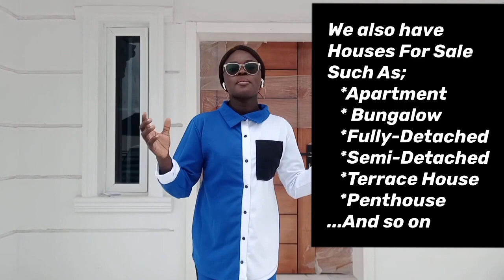Introducing a verified real estate expert to guide you on your investment journey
We are the leading real estate marketing company in Nigeria.

At HALLEYS HOMES AND PROPERTIES LIMITED, we operate within the commercial, retail and residential property segment, we take pride in creating opportunities for corporate and individual in Nigeria's Real Estate Sector.

Our Goal
Our Goal is to bring Affordable houses and lands to you at your finger tips, by creating equal opportunities for clients to own their properties at an affordable rate across lagos State, Ogun state, Ibadan, and Abuja Nigeria.

Our Values
Integrity is our watchword, we are transparent in our operations and our transactions are legitimate, we value customer satisfaction over every other dealings. This broadly explains the sole reasons why we have been relevant in the Real Estate sector.

A. Excellence
We are dedicated to the task of ensuring that every client's get the best customer service, we place value on clients' needs over every other matter. Excellence is what we are known for, it is our trade mark and we are committed to make Excellence a committed habit.

B. Innovation
At HALLEYS HOMES AND PROPERTIES LIMITED, we have dedicated staff who are constantly seeking for diverse ways of creating and implementing innovation skills, this has helped us over the years to improve our services, creativity is our core value and this explains the reason why we are the best.